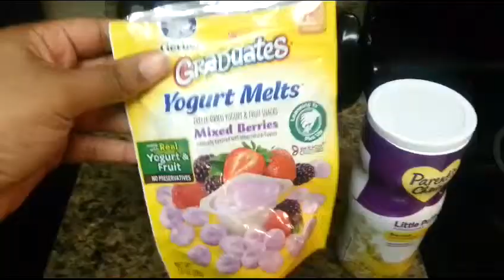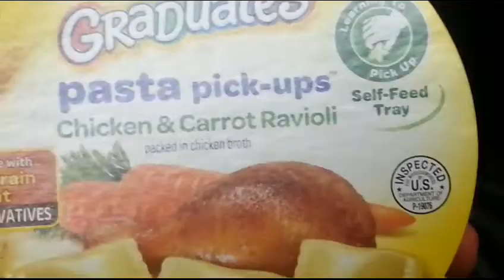Kailyn's Daily toddlers meal vlog #4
This is her dinner for the night. Enjoy! !